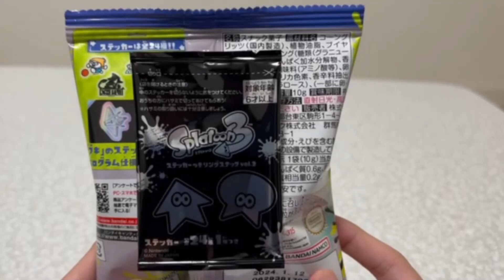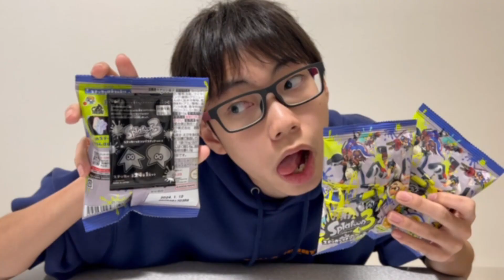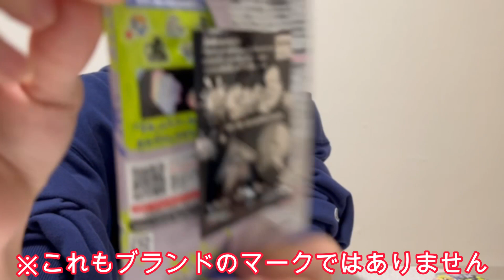【フラグ回収】スプラ３のステッカー付スナックで持ち武器のハイドラを狙う！！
年内1000人目指しています！！